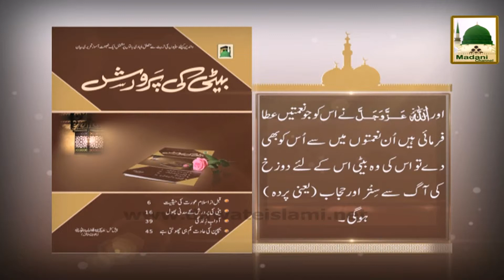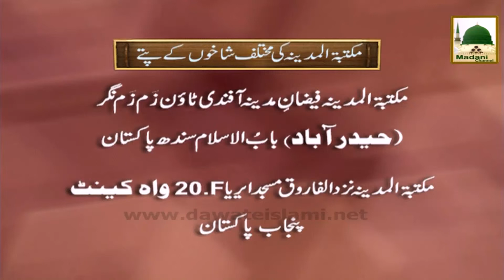Ek Beti ki Parwarish per Inaam Book Beti ki Parwarish